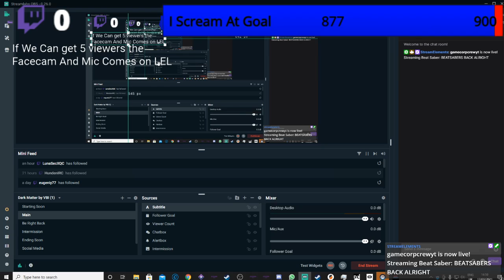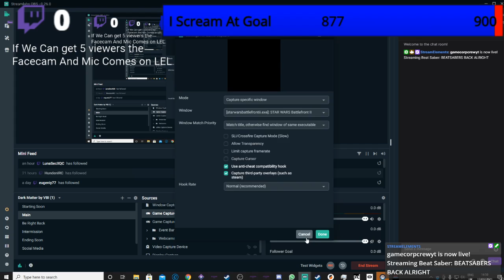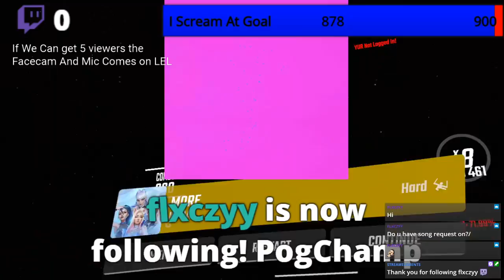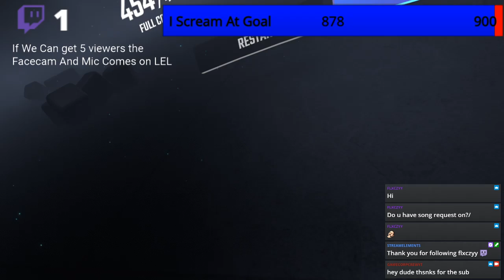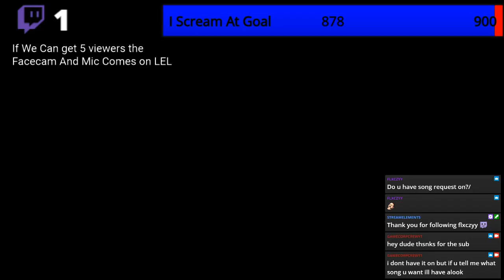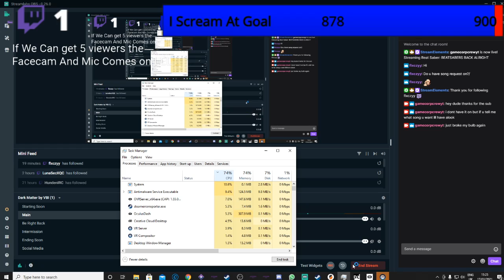BEATSABERS BACK ALRIGHT